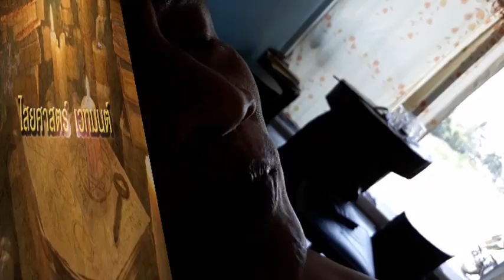นวดตอกเส้นโปรราณหาอยากตำนานเก่า ธนนัทวัฒน์ttvnewsonline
รับผลิตงานต่างๆ ภาพยนต์ สารคดี ชีวประวัติ เพลงแหล่ นักร้อง mvมิวซิก สื่อเรื่องจริง2พญษนาคสร้างแม่น้ำโขงแม่น้ำน่านเปิดเขาปีนี้18มีนา61ttvnewwsไวพจน์ เพชรสุพรรณ http___bit.ly_1JgPryV กดติดตาม - YouTubeสรคุณ (เขียน ขนฺธสโร) วัดกะทิง เขาคิชฌกูฏ ไวพจน์ เพชรสุพรรณ ชมเพลงแหล่หลวงพ่อเขียนทั้งหมด กดติดตาม หลวงพ่อเขียน ขนฺธสโร หรือ ท่านพ่อเขียน, หลวงปู่เขียน พระเกจิอาจารย์อีกท่านหนึ่งแห่ง จันทบุรี อดีตเจ้าอาวาสวัดกะทิงท่านเป็นผู้มีอิทธิฤทธิ์และมีอิทธิปาฏิหาริย์ มีวิชาอาคมอันแก่กล้า โดยเฉพาะ ท่านสามารถใช้เวทมนตร์ สะกดพวกสัตว์ป่า ไม่ให้ออกมาเพ่นพ่าน ในตอนที่ เขาคิชฌกูฎ ได้เปิดให้ผู้คนขึ้นมาสักการะพระพุทธรูป ไหว้พระ และมากราบนมัสการท่าน อ่านต่อ